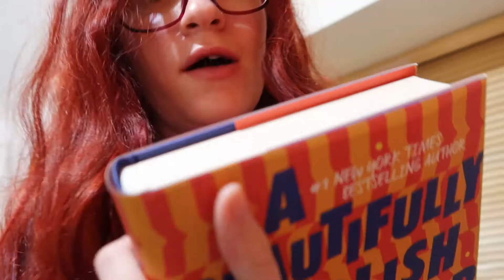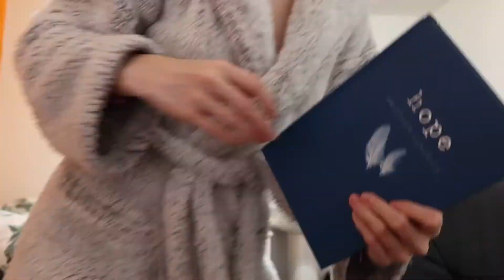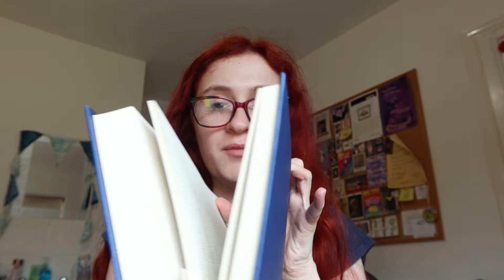24 Hour Readathon 2021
Trying to fill up some time while self-isolating!

~Video Information~
Music: (If this text is here it means I've either forgotten to fill it in or there's no music.